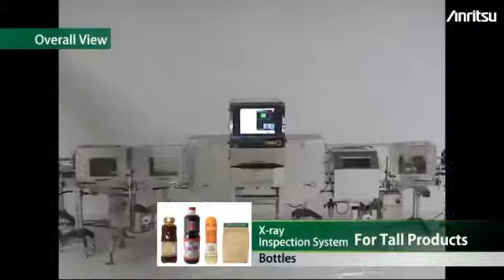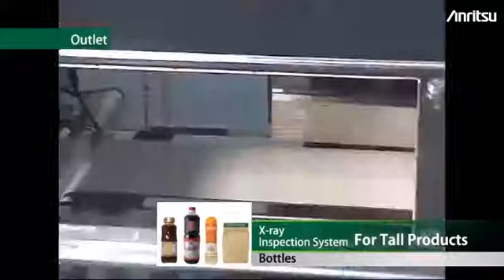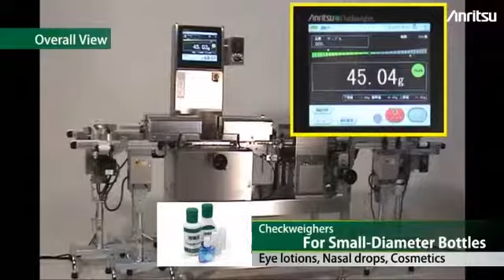Digest of inspection system